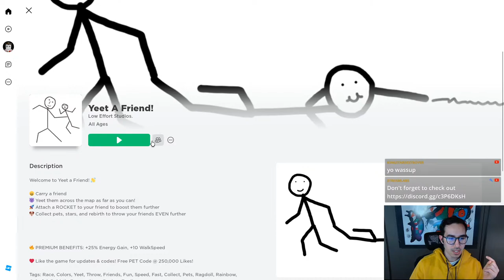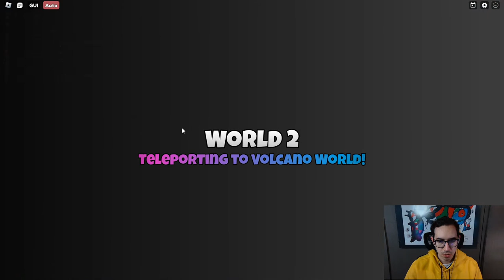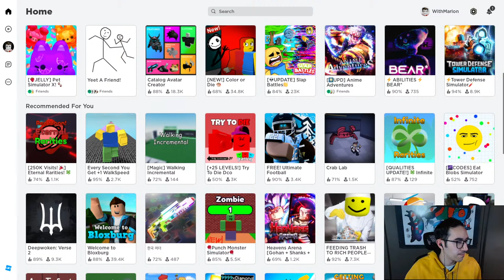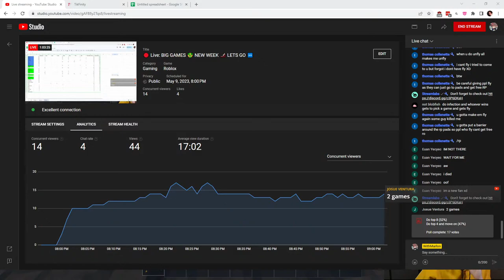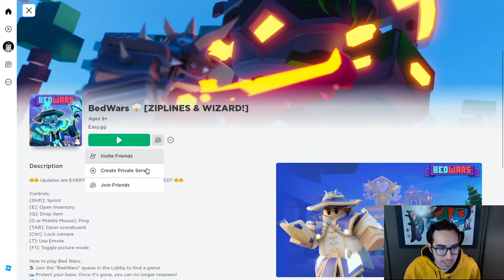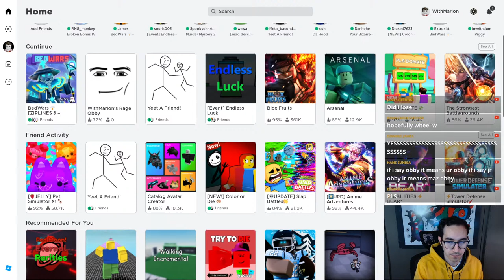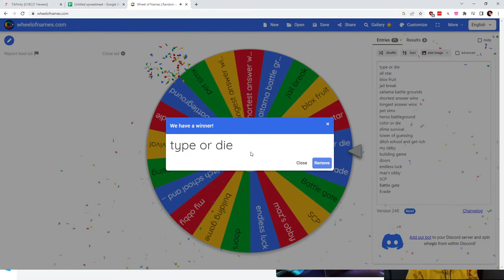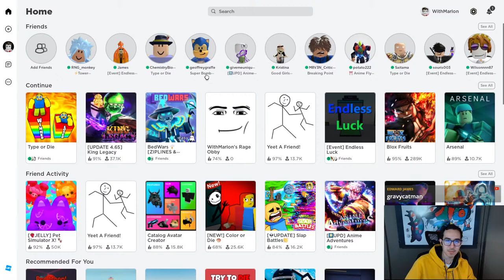🔴 Live: BIG GAMES 🤑 NEW WEEK 🎢 LETS GO 🆕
Thumbnail by Savanah/roses in discord